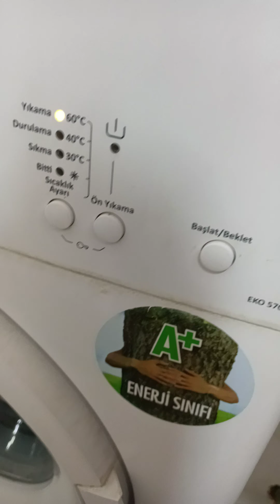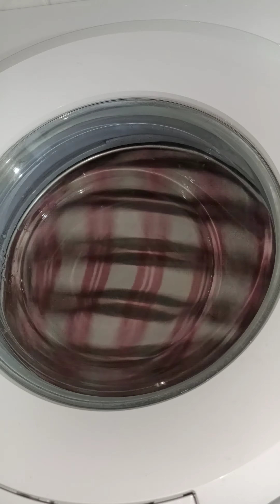Mixed coloured clothes daily wash program 60° C sud slock. Vestel Eko 5708 T model washing machine.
Washing mixed coloured clothes with use daily wash program 60° C/60 minutes. This washing machine is 5 KG Vestel Eko 5708 T model. Vestel washing machine. ❤️